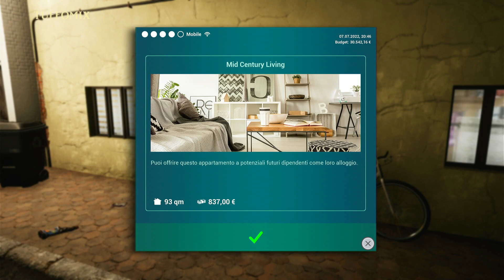Tourist bus simulator - Una giornata soleggiata!! - PS5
Sempre in mezzo alle montagne... mannaggia... troppi incidenti. 1 like.